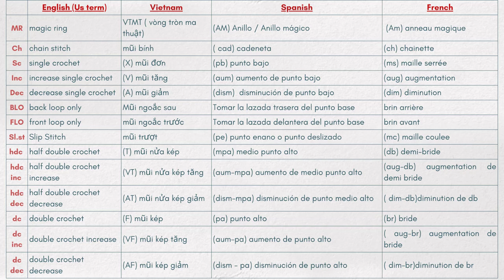#27 How to crochet a doll| Yani doll free tutorial- Amigurumi doll tutorial part 2/4